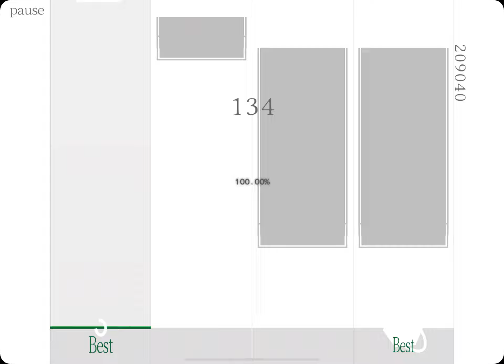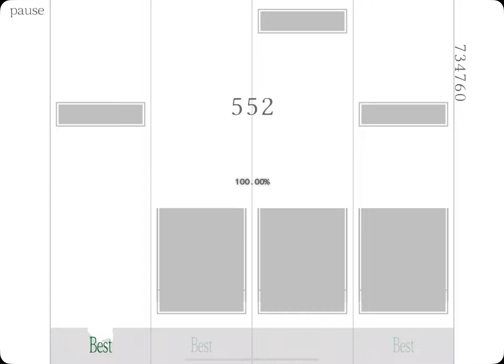【Malody Mobile】いざ、参ります/U-ske feat.棗いつき AP【4K】【Hard】Lv.18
棗(なつめ)って読むらしいですよ

Notes designer→zokinn
ID→c130736